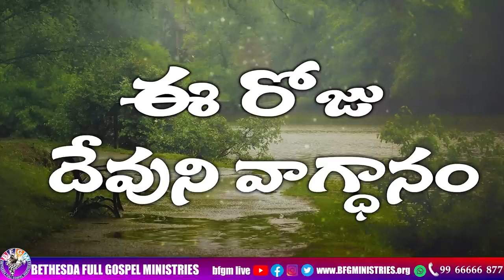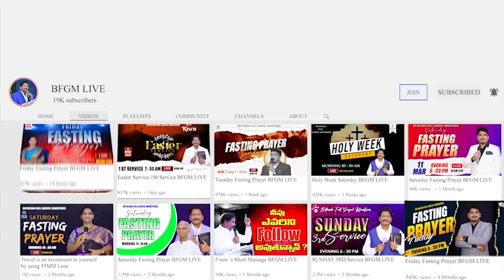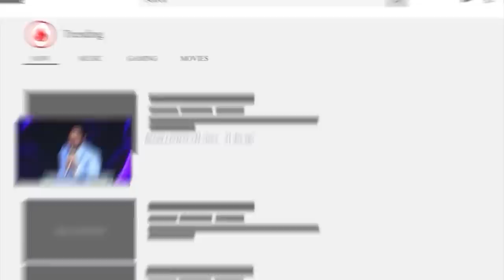Today's promise 07.08.2023 | BFGM LIVE